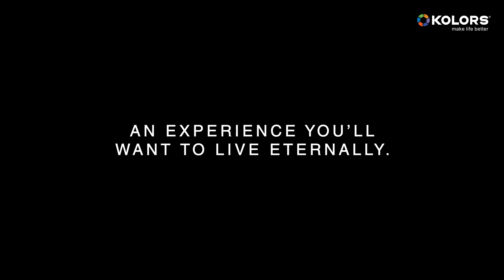Presenting Amaze Modular Switches by Kolors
Designed to add a modern-day touch to your interiors,  these designs are a sheer personification of exclusive taste. An ultimate treat for the admirers of fine living, these switches efficiently complement your interiors and lend it an urban touch.

Follow us to stay updated with new releases, tips, and trends. Be part of a community that’s always a step ahead.

- Kolors Switches
- Kolors Modular Switches
- Modular Switches in India
- Modular switchboard
- Latest modular switch board designs
- Best modular switches in India
- Top 5 modular switch brands
- Top 10 modular switch brands in India

-Quality and Best Options
-Best quality electric switches in India
- Best switches for home
- Best modular switches for home

-Modern and Stylish Designs
- Modern modular switches
- Modern electrical switches for home
- Latest switches for home
- Fancy switches for home

-Home Electrical Solutions
- Modular switches for home
- Electrical switches for home